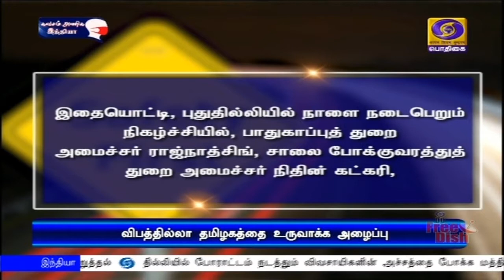பொதிகை இரவு 7.00 மணி தலைப்பு செய்திகள் [17.01.2021]PodhigaiTamilNews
சாலை விதிகளை கடைப்பிடித்து விபத்தில்லா தமிழகத்தை உருவாக்க மக்கள் ஒத்துழைப்பு வழங்கவேண்டும் - முதலமைச்சர் எடப்பாடி பழனிசாமி